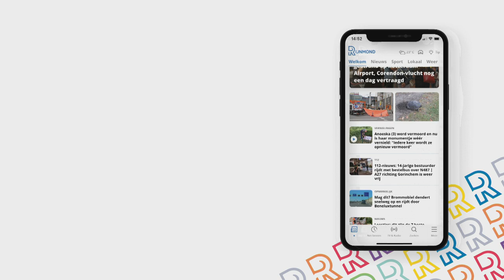Eerste indruk Kasanwirjo van Feyenoord: 'Je ziet dat de groep HECHT is en VEEL met elkaar DOET'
In de eredivisie heeft Feyenoord woensdagavond de twaalfde overwinning van het seizoen geboekt. De Rotterdammers waren in De Kuip met 2-0 te sterk voor NEC. Een rode kaart voor de bezoekers bleek het kantelpunt in de wedstrijd.